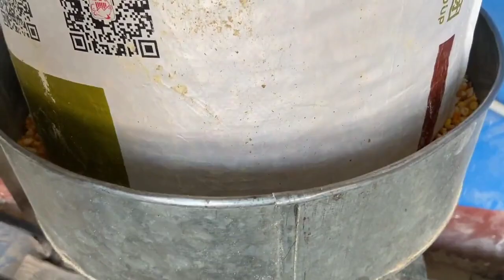聪聪给姥爷送吃的，姥爷赶紧拿稀罕物奖励，聪聪高兴给奶奶留一个【农村傻大妮儿】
哈喽，大家好！
我是农村傻大妮儿，优质三农领域创作者！
分享农村的点滴小事，满满的正能量~
希望的视频能给大家带来欢乐~~
纪录大妮的日常生活。
喜欢的关注点一点咯！
农村傻大妮儿 农村生活 聪聪 三农 我们强调了视频内容的合规性，绝对没有任何不良引导或危险行为。